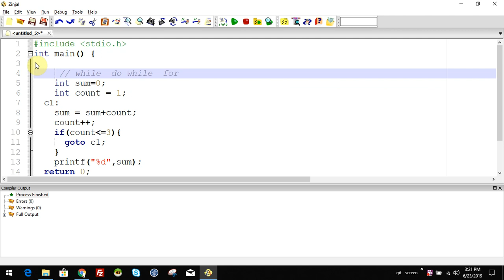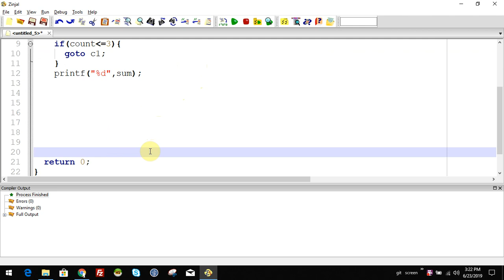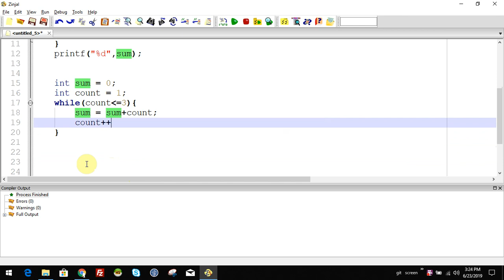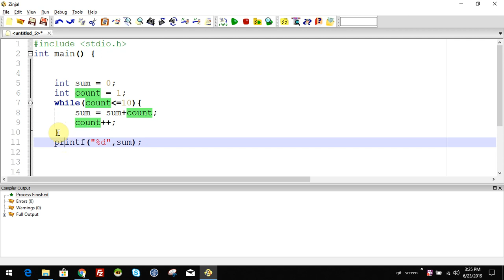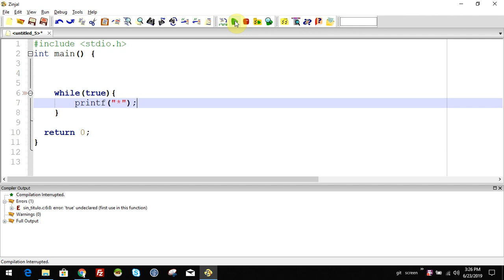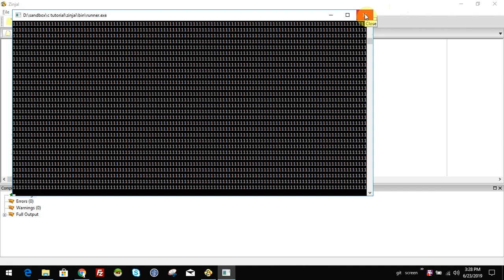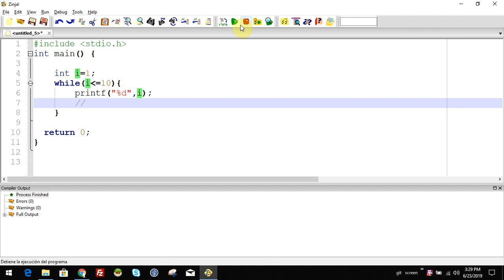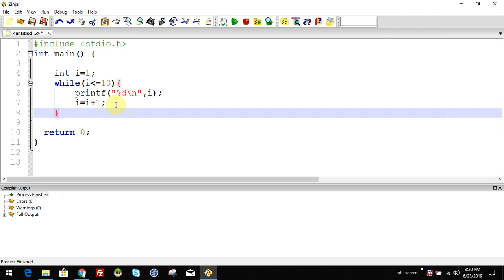C Programming Classes in Malayalam for Beginners- Part 46 while loop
പ്രിയ സുഹ്യത്തെ വീഡിയോ കണ്ടതിനു നന്ദി.